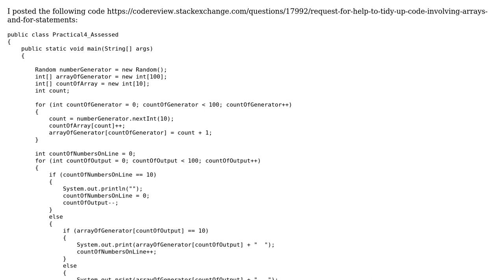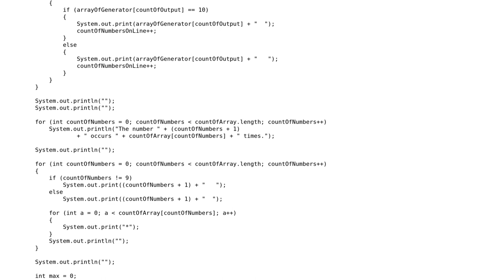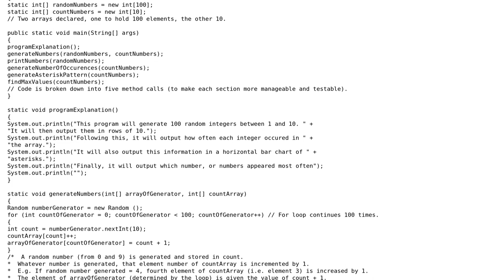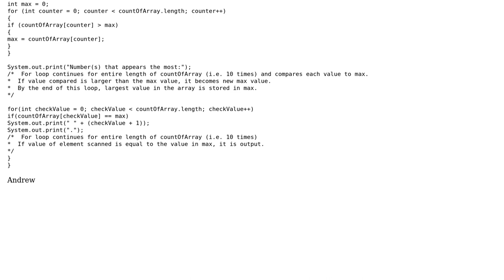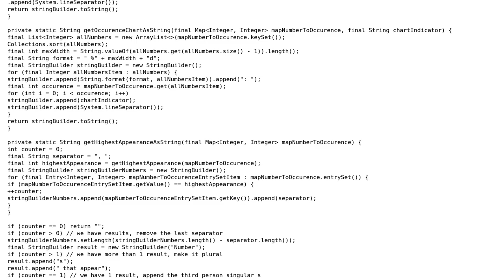Request for help to tidy up code involving arrays and loops (2 Solutions!!)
Request for help to tidy up code involving arrays and loops

With thanks & praise to God, and with thanks to the many people who have made this project possible! | Content (except music & images) licensed under CC BY-SA | Music | Images & others | With thanks to user tb user Andrew Martin and the Stack Exchange Network Trademarks are property of their respective owners. You are responsible for your own actions.